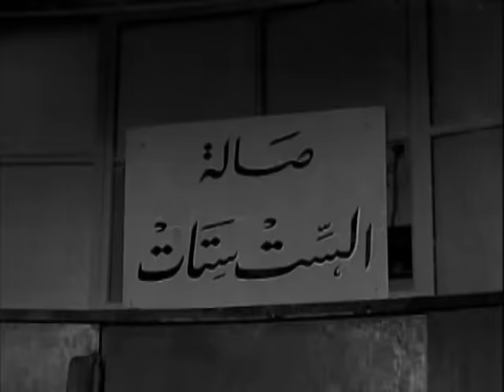الستات مايعرفوش يكدبوا - El Setat Maye3rafosh Yekdebo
تدور أحداث الفيلم حول رجل وامرأة يتزوجان، ولكن سرعان ما يصاب الزوج بالكثير من الضجر والغضب من جراء مداومة الكذب في كل شيء، مما يدفعه للسفر من أجل العمل في باريس، فتقوم بتدبير خطة مع أحد أصدقاء زوجها لكي يعود إليها عن طريق اختلاق كذبة مفادها أنها حامل، مما يدفع الزوج للعودة، ولكن تقع العديد من المفارقات الغريبة والمضحكة بسبب كذبتها.

كوميدى - رومانسى - انتاج سنة 1954

الابطال
شكرى سرحان
شادية
اسماعيل ياسين

الاخراج \ محمد عبد الجواد
المؤلف \  بديع خيرى